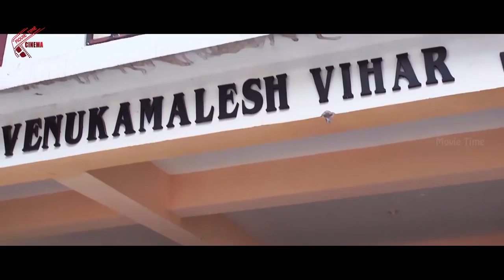అమ్మాయి దేవదాస్ అయితే ఇలానే ఉంటుంది.....! | Telugu Latest Movie Scene | Movie Time Cinema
Watch: అమ్మాయి దేవదాస్ అయితే ఇలానే ఉంటుంది. ! | Telugu Latest Movie Scene | Movie Time Cinema